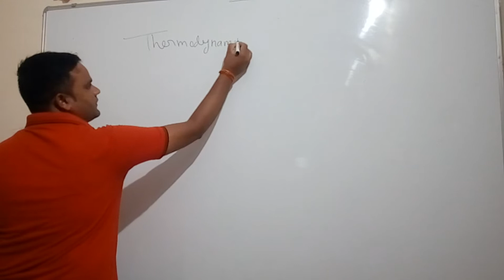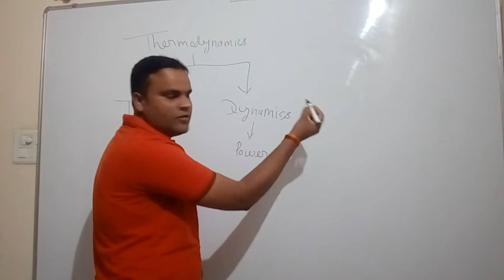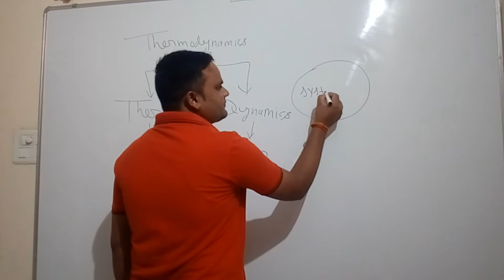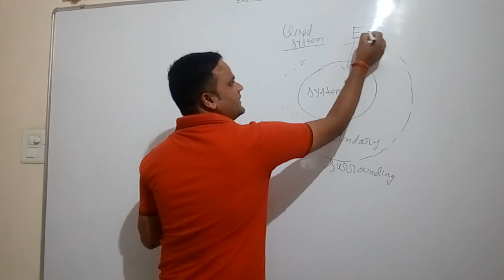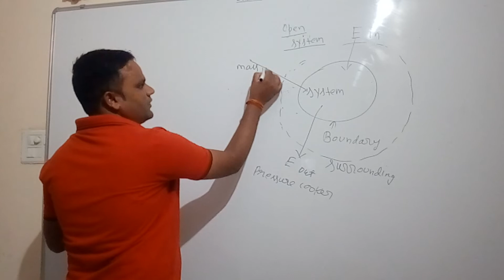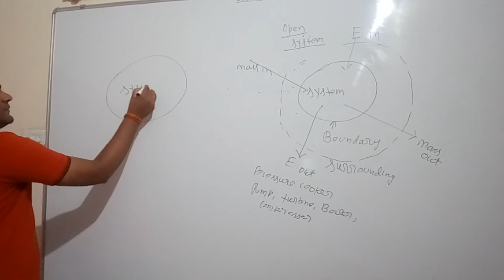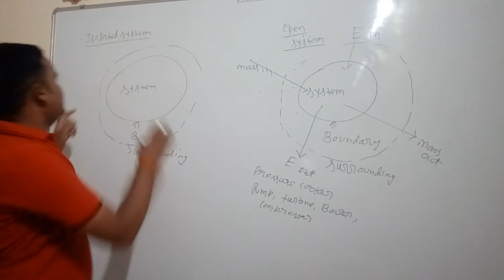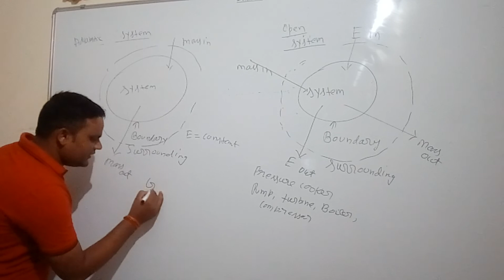Basic Thermodynamics- Lecture 1_Introduction & Basic Concepts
Basic definition of thermodynamics
thermodynamics,basic thermodynamics,thermodynamics (field of study),what is thermodynamics basic concept,concept of thermodynamics in tamil,thermodynamics basics,laws of thermodynamics (literature subject),application of thermodynamics,first law of thermodynamics chemistry,law of thermodynamics,first law of thermodynamics,basic term and concepts,thermodynamics chemistry,internal energy thermodynamics,statistical thermodynamics,engineering thermodynamics,basic introduction